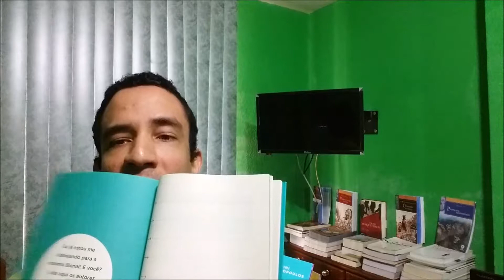Sou Fã! E Agora? , de Frini Georgakopoulos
Oi, tudo bem? Este é o Amizade Literária ! Eu sou Leonardo Selles. No vídeo de hoje, eu falo sobre o livro Sou Fã! E Agora? , de Frini Georgakopoulos. Sobre sua interatividade e sobre a forma divertida e leve como foram abordados os temas propostos pela autora em seu livro.

Livro : Sou Fã! E Agora?

Autora: Frini Georgakopoulos

Páginas: 159

Editora : Seguinte - Selo Jovem vinculado a Companhia das Letras

Obs: Esqueci de citar no vídeo, porém eu deixarei o link do canal da Editora Seguinte , pois também tem conteúdo bem bacana por lá!

Editores utilizados: Windows Movie Maker e Youtube Video Editor

Thinkin' Back - Huma-Huma

Yeah Yeah - Audionautix

Parágrafo do livro que citei no vídeo :

" A literatura tem esse poder de jogar luz na realidade , de nos fazer entender como podemos nos tornar pessoas melhores . E também de simplesmente nos entreter com conflitos desafiadores. "

Endereço para entregas ou cartas:
A/C Leonardo Selles da Silva
Rua Doutor Nilo Peçanha,1170, bloco1- apartamento:601
Bairro: Estrela do Norte
São Gonçalo- RJ
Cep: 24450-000